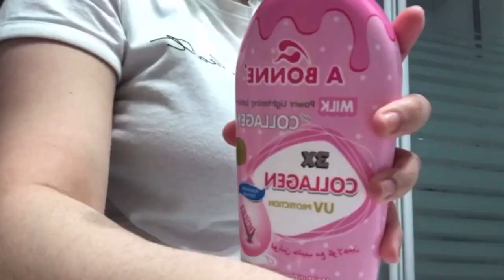A BONNE 3x WHITENING COLLAGEN LOTION + A BONNE SPA MILK SALT SCRUB HONEST REVIEW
Sa mga nagtatanong po kung effective ba si A Bonne Lotion kapag ginamit kasama ang A Bonne Milk Spa Salt Scrub, please watch po this vlog :) This is my personal experience so please always do patch test/skin test before trying any products.